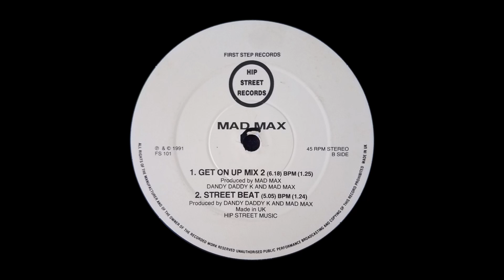Mad Max - Street Beat [1991]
Get On Up / Hip Street Records / United Kingdom

This channel is all about sharing music we love.